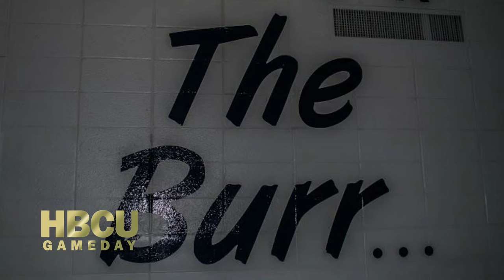HBCU Gameday Experience: Howard vs. Harvard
HBCU Gameday's Selena Alexander talks to Howard's Damon Collins and gets insight from coach Kevin Nickelberry